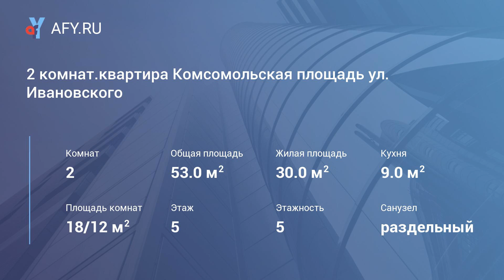2 комнат.квартира Комсомольская площадь ул. Ивановского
Цена: 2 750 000 Руб.
Продаю 2 комнатную квартиру Комсомольская площадь ул. Ивановского. "Сталинка" 1957 год постройки, ж/б перекрытия. 5/5 к. 53/30/9, высота потолка 3. 1 м. комнаты раздельные, сан/узел раздельный. окна мет/пласт. Остается сплит и мебель. Состояние квартиры жилое. На полу паркет, в сан/узле плитка, батареи отопления новые. Чистые подъезды. Рядом 2 школы. садик, парк, остановка. Ипотека подходит. Звоните- покажу квартиру в удобное для Вас время.